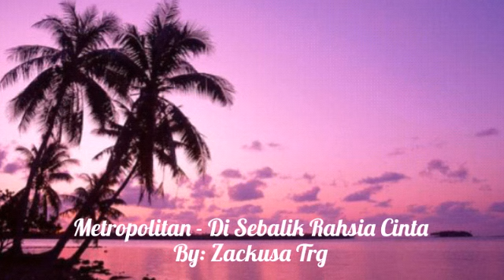Metropolitan - Di Sebalik Rahsia Cinta